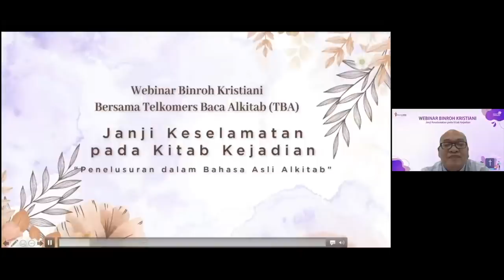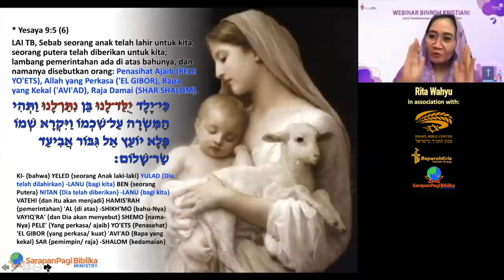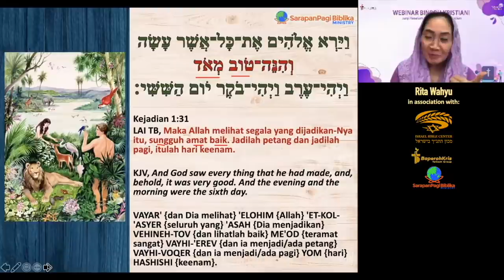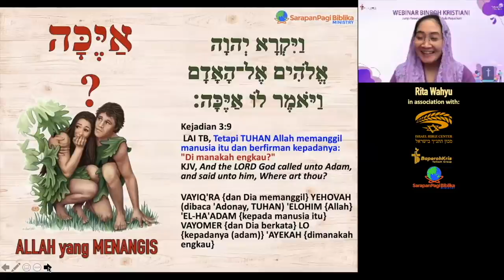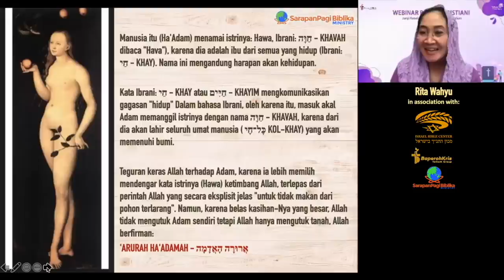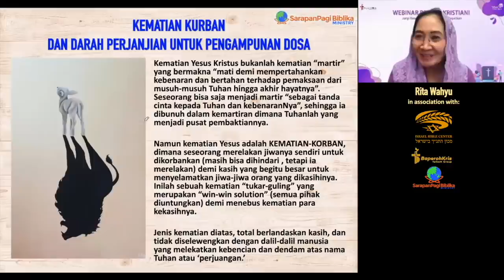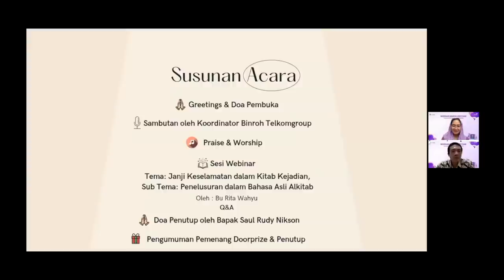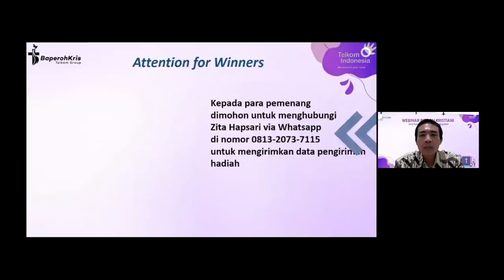JANJI KESELAMATAN PADA KITAB KEJADIAN - Penelusuran Dalam Bahasa Asli Alkitab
3 Oktober 2021

PARASHAT NOAKH – Kejadian 6:9-11:32

atau
SHOPEE: